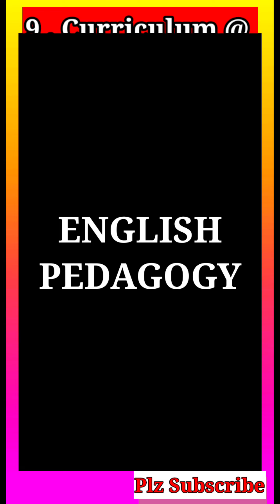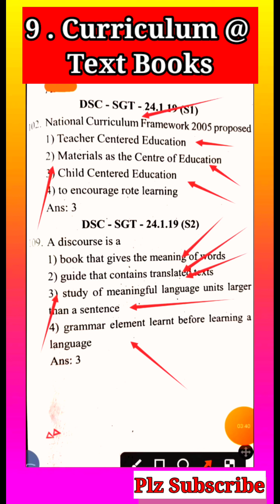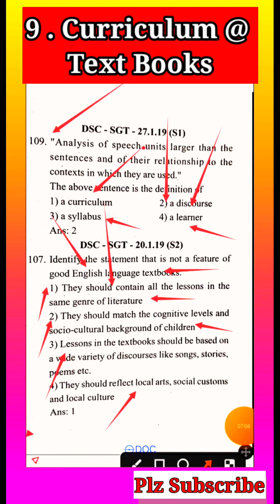English Pedagogy 2019 Previous Bits